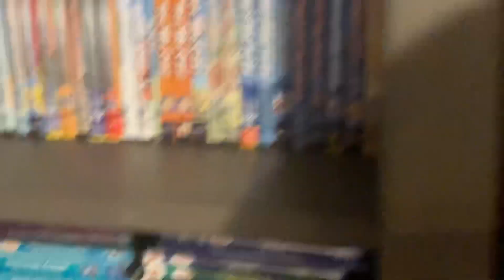My Thomas and Friends/Bob the Builder DVD/Blu-Ray Collection (May 2024 Edition)